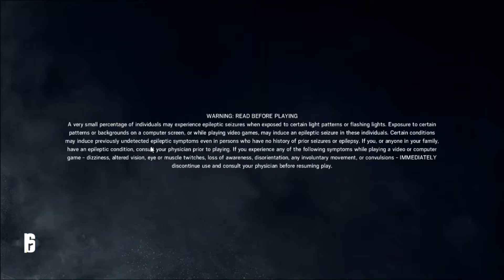Rainbow | Six Siege | Situations 01 CQB BASICS | Walk through 2020 | TechnoNobody | Game play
📍Steam Group : Not Available

GPU - GT 710 Gigabyte
Processor: Ryzen 5 3500
HDD: 2 TB Toshiba
PSU: 550W Corsair
Monitor: BenQ XL2430T
Internet Speed: 100 Mbps Up & Down
Headset: Not Available
Keyboard: Zebronics Transformer Gareebo Ka Masiha
Mouse: Zebronics Transformer Gaming Mouse & Dell Bussiness Mouse
Mouse Pad: Not Available

Use My Hastag ;)